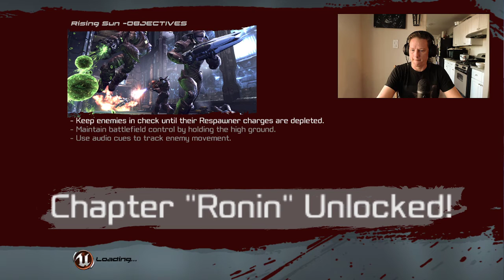Does anyone remember Unreal 3?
I recently found Unreal 3 on Steam and just had to play it again, nostalgia overload!